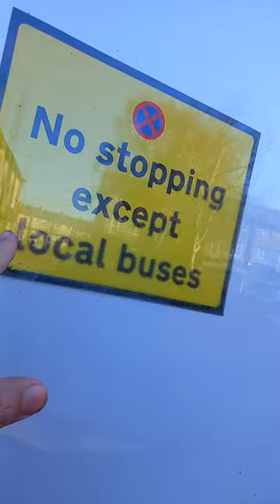Only buses can stop at bus stops